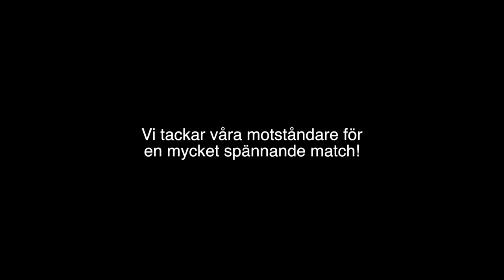BIC cupen match 1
Triangeln är ett av 16 lag i Boys invitational cup 2017. Våra motståndare i första matchen har vunnit mer än 50 turneringar och cuper. Vi har inte ens spelat 50 turneringar... Det är tokladdade triangelspelare som ställer upp för kvällsmatch på Boovallen!